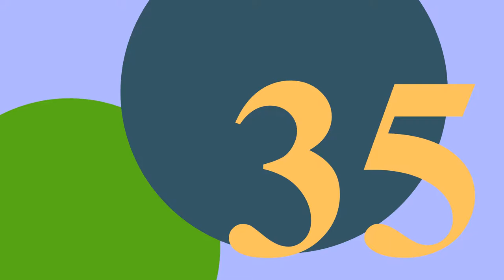012 - 46sec Test Timer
Why 46 seconds? Well, because I set it wrong when I tried to make it 30 seconds.